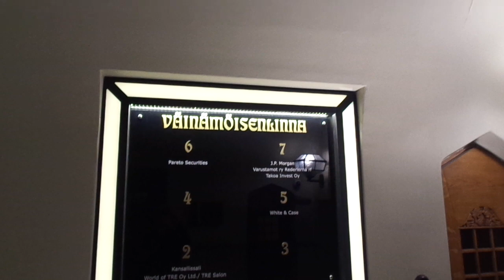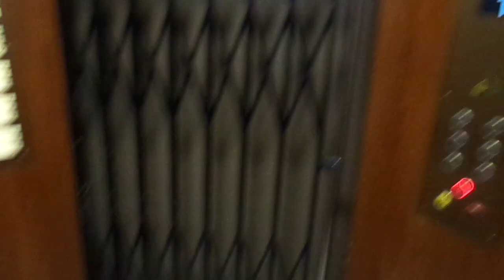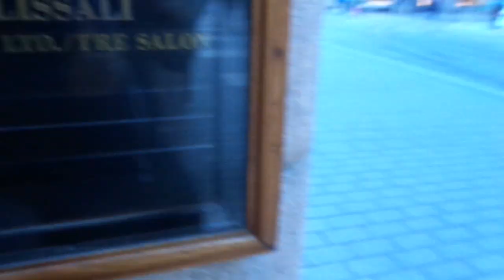Beautiful Old 1910s (Rb KONE 1954, KONE M 1990s, generics 2015) Tr. Elevator@Väinämöisenlinna, Hki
Location: Väinämöisenlinna, Aleksanterinkatu/Alexandersgatan 44, Helsinki/Helsingfors, Finland
Brand: Unknown
Rebuilt by: KONE
Modernized by: KONE and generics
Type: Traction
Year installed/rebuilt/modernized: 1910s (Estimated) / 1954 / 1990s / 2015
Floors served: 7 (1, 2, 3, 4, 5, 6, 7)
Serial: H 5679
Capacity: 10 persons or 800 kg